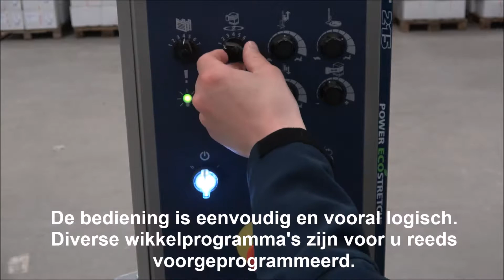Palletwikkelaar CTT 215 - Cyklop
e CTT 215 is met zijn power prestretch unit (welke tot 300% kan voorrekken), hoge verwerkingscapaciteit, gering onderhoud en lange levensduur een slimme aankoop. Dit komt niet alleen door de kostenbesparing op het materiaal door de prestretch van 300%, maar ook door de gebruiksvriendelijke display met draaiknoppen. Dit is erg handig als uw medewerker standaard handschoenen draagt! Bovendien zijn de onderhoudskosten van deze foliewikkelmachine nihil en de machine heeft een zeer lange levensduur door de unieke tandwiel aandrijving.